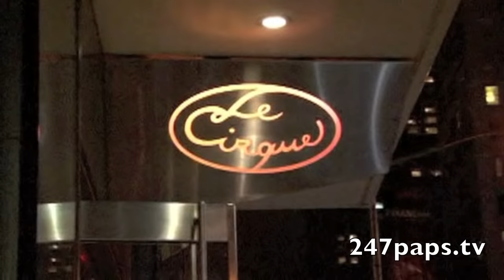(EXCLUSIVE) Robert Pattinson and Kristen Stewart give each other a nice Kiss in NYC (Throwback)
(Great Moments) Rob Pattinson & Kristen Stewart spotted together in a rare public appearance in NYC. Rob and Kristen were very into each other, sharing laughs, canoodling, and Rob even leans in for a smooch. This was one of the last times that Rob and Kristen were seen together by the public.